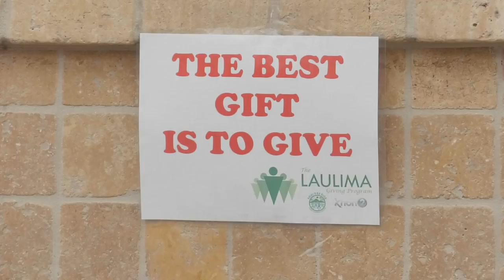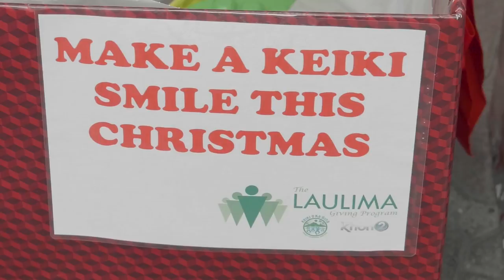Laulima Day at Queen Kaahumanu Center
Over on Maui, at Queen Kaahumanu Center with Kelly Simek and Kristine Uyeno, Laulima volunteers met kind-hearted community members.